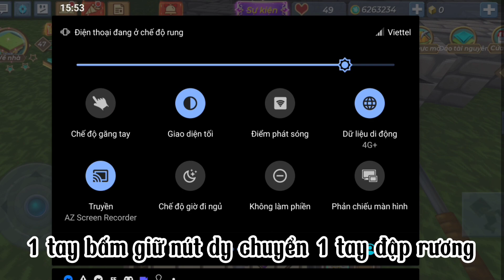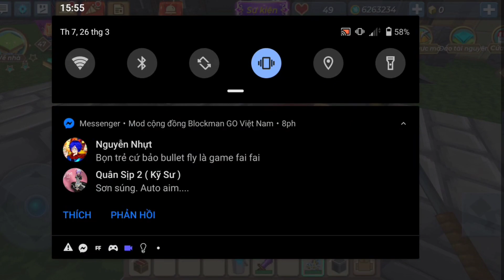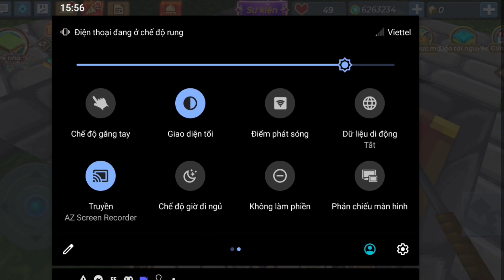sky block new bug 2.17.2 / new duplication in sky block 😍😘 || hướng dẫn bug sky block